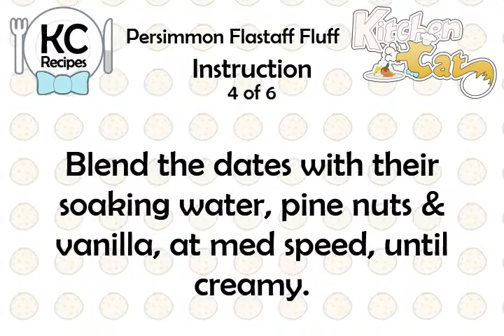Persimmon Flastaff Fluff - Kitchen Cat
★ Kitchen Cat ★ Persimmon Flastaff Fluff Recipe.
For this recipe you will need:
✰ ✰ ✰ ✰ ✰ INGREDIENTS ✰ ✰ ✰ ✰ ✰
6 lg : Persimmons, Ripe With Peel &amp;
2 tb : Pine Nuts
1/8 c : Dates, Pitted
1/4 ts : Vanilla
1/2 c : Water
Seeds Removed
1 tb : Lemon Juice